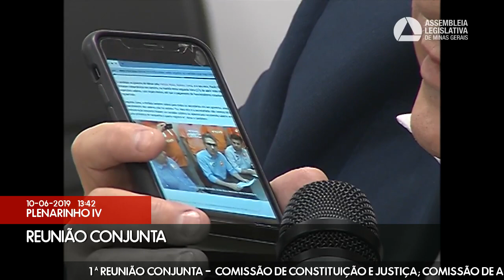10/06/2019 09:00 - Com. de Constituição e Justiça; Com. de Administração Pública; Com. de ...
Finalidade da audiência: Assembleia Fiscaliza - Prestação de informações sobre a gestão da Secretaria de Governo relativa ao primeiro quadrimestre de 2019.